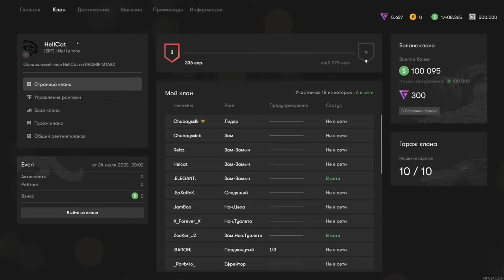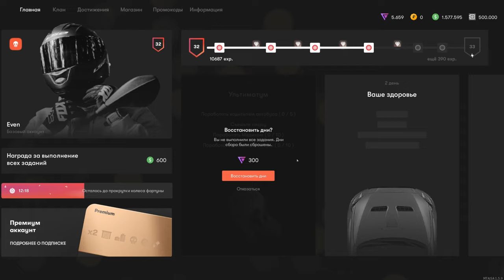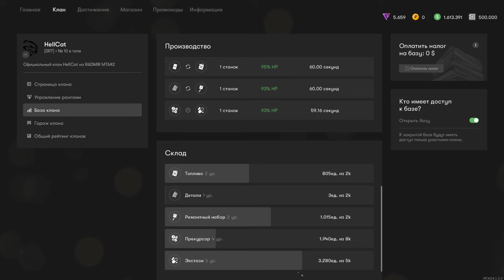НОВАЯ СИСТЕМА КЛАНОВ НА RADMIR MTA!ТЕСТИМ КЛАНОВЫЕ ЗАДАНИЯ!ВСТУПИЛ В КЛАН!ФИШКИ, ЛАЙФХАКИ, МНЕНИЕ!